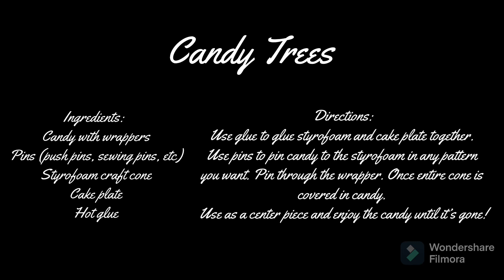Candy Trees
This is more of an activity compared to the recipes we are used to doing. But you can use store bought or homemade candies to create this super fun and interactive Christmas candy tree.